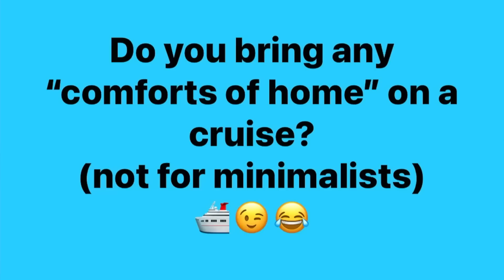10 Comforts of Home Cruisers Actually Bring on a Cruise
If you're going on a cruise and wondering what to bring, there are some comforts of home many people like to pack for a cruise. Some of these items are cozy comfort items great for travel, while others are practical cruise essentials, that people bring from home.

This top 10 list of comfort items is for for cruise passengers who want to pack carry on only. However, if you're driving to the cruise port or bringing a check in bag, some of these travel items will help you to enjoy your cruise and feel more cozy in your cruise ship cabin

Insulated water bottle
Travel coffee mug

CRUISE ESSENTIALS